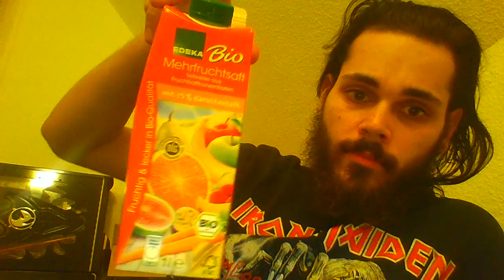Tag5 pt.2 - Es entwickelt sich!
Sehr umfangreihe, bebilderte Rezepte-Sammlung. Teilweise Videos :)